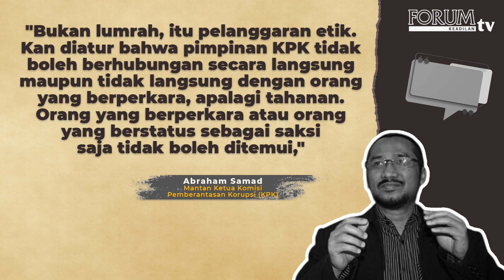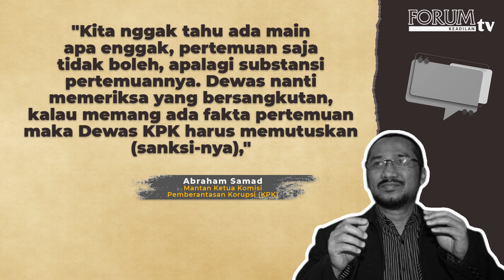Pimpinan KPK Bertemu Tahanan Bentuk Pelanggaran Etik Berat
YouTube Forum Keadilan TV
FB forumkeadilandotcom
Tiktok forumkeadilantv
Helo forum.keadilan